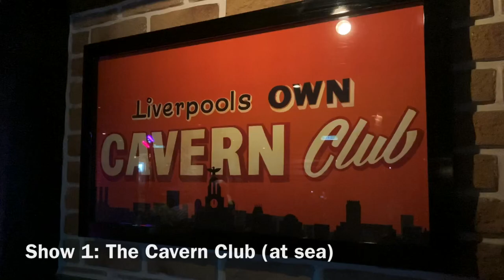The Beatles Experience Tribute Band + Cavern Club At Sea (Norwegian Bliss cruise ship)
Hi, Beatle people! Today I’ll be showing you some clips of The Beatles Experience, a Beatles tribute on the Norwegian Bliss cruise ship. The ship even had a Cavern Club themed area! :)

Intro sound effect: Guitar Chord (Major) from iMovie app